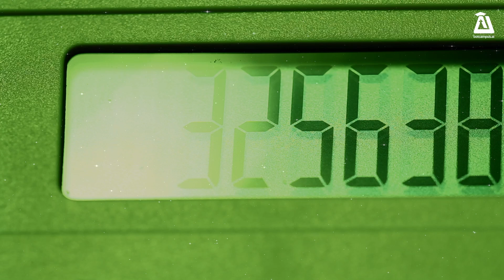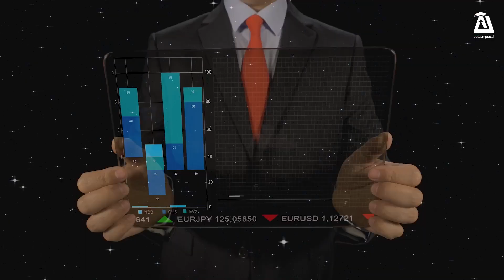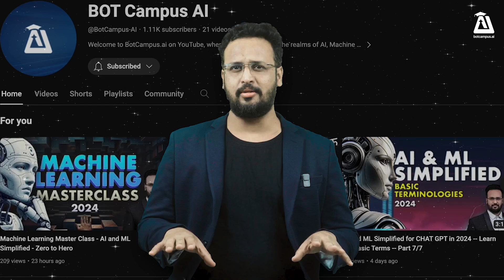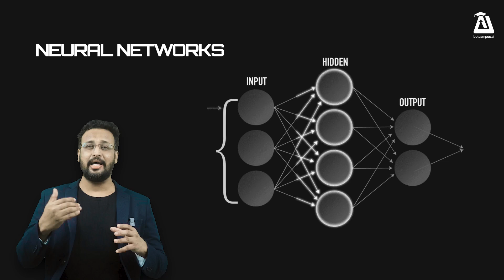AI ROADMAP 2024 -- How I would do it -- Completely Explained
As we approach 2024, the landscape of the job market continues to evolve at an unprecedented pace, largely driven by advancements in artificial intelligence (AI). Navigating this new terrain requires not just awareness but mastery of AI concepts and applications. Our comprehensive guide, "Secure Your Career in 2024: Mastering AI for Future-Proof Success," is designed to equip professionals with the knowledge and skills necessary to thrive in an AI-dominated future.

Dive into an essential roadmap that covers the fundamentals of AI, its impact across various industries, and actionable strategies for integrating AI competencies into your career path. Whether you're looking to enhance your current role or pivot to a new sector, understanding AI is no longer optional—it's imperative.

Join us as we explore practical steps for staying relevant and competitive in the job market of 2024 and beyond. Embrace the opportunity to future-proof your career by leveraging the transformative power of artificial intelligence.